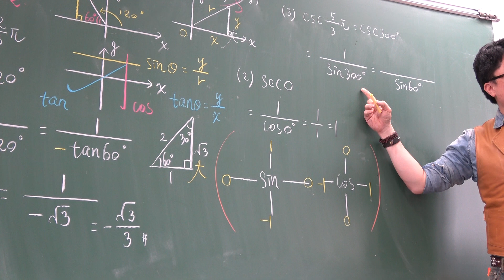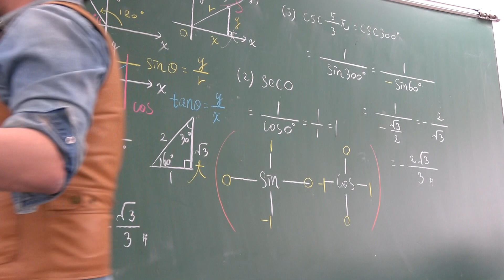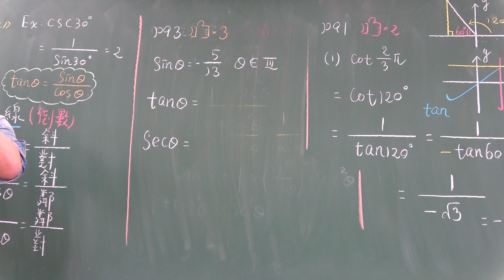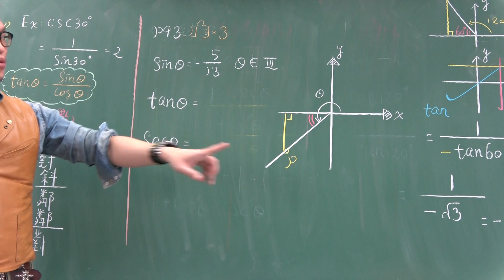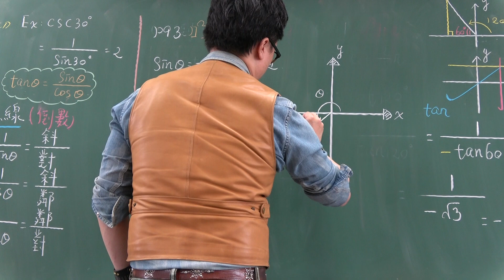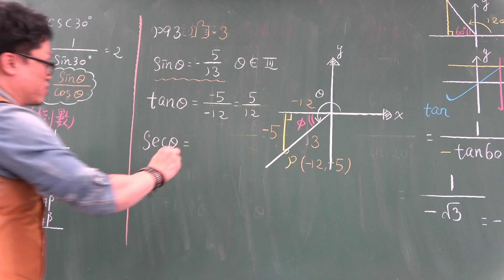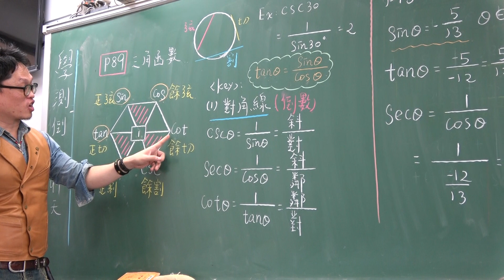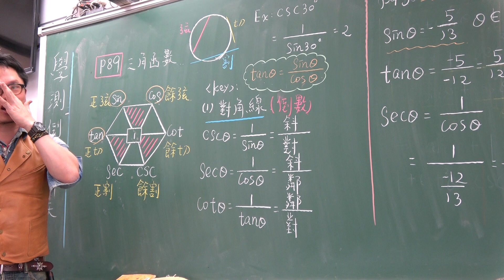103課綱高三上進度文組第20堂3(三角函數:cot+sec+csc)